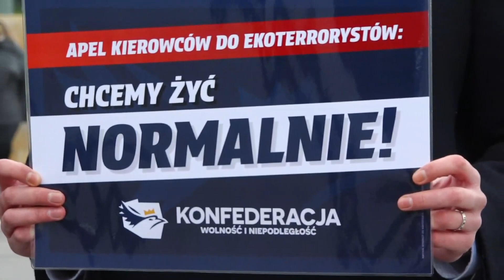Konfederacja: Klimatyczni szaleńcy atakują warszawiaków!